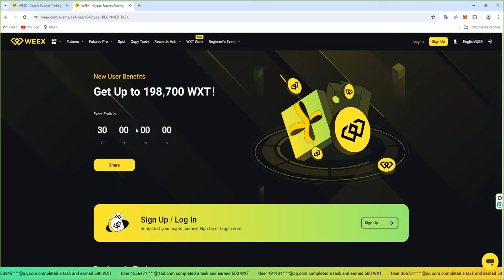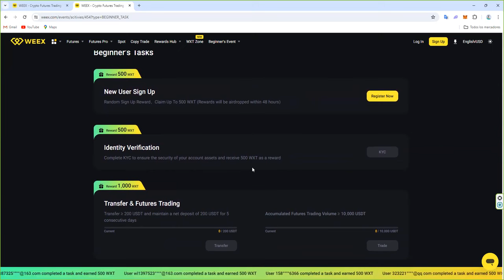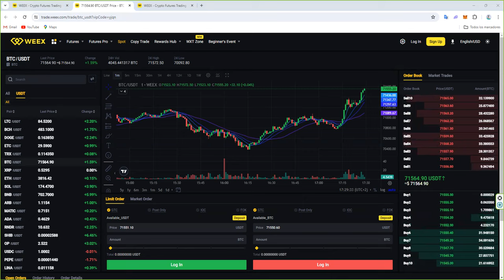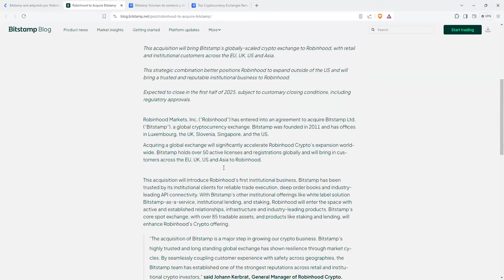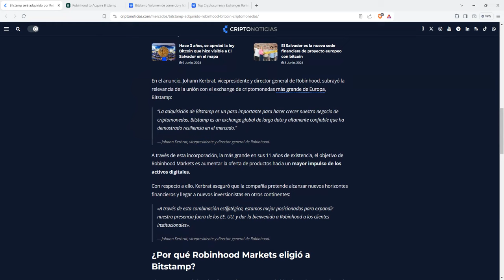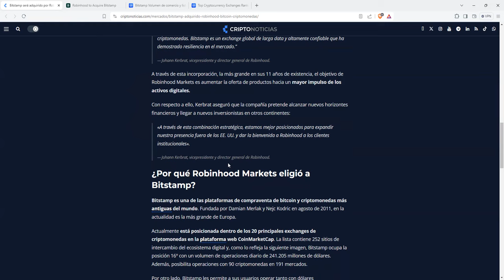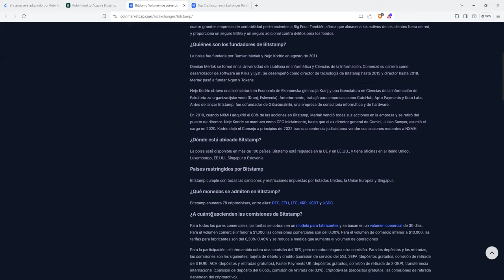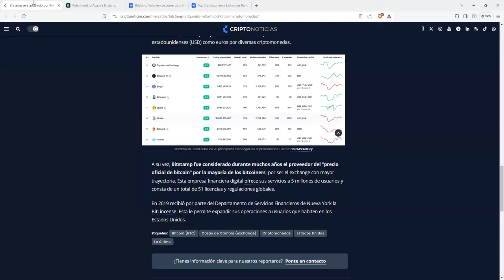Enero 2024 dio paso a una nueva etapa en el mundo bitcoin robinhood Bitstamp son un ejemplo claro